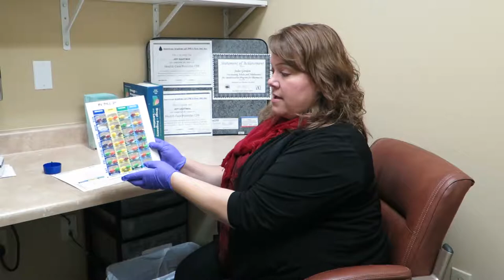Bubblepacks - Medication Packaging offered at Pharm A Save Monroe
Pharm A Save Monroe offers medication packaging to help you or your loved ones manage your medications.

If you are on 5 or more regular medications, this program is ideal for you. No more multiple bottles.

We can package up your prescription medications in weekly bubblepacks, making it easier to tell if you took your medication as prescribed.

We package Bubblepacks for patients who are NOT in a nursing home or adult family home.

Please give us a call for more information !